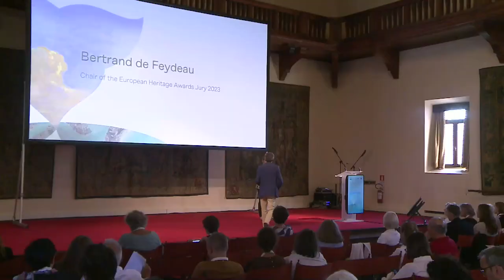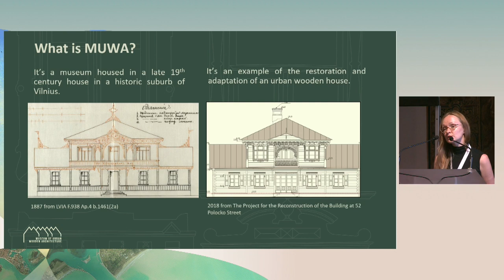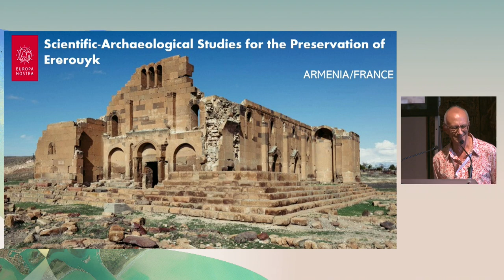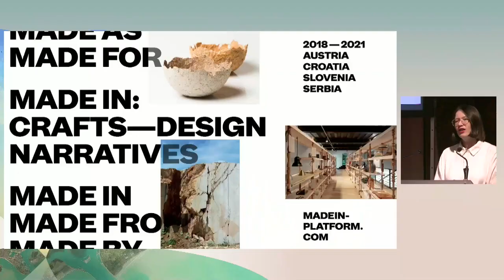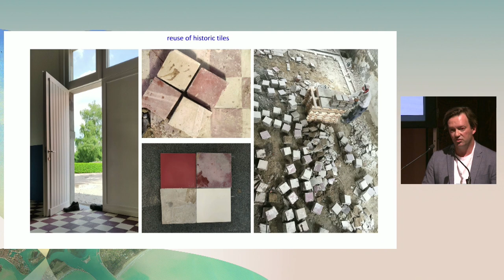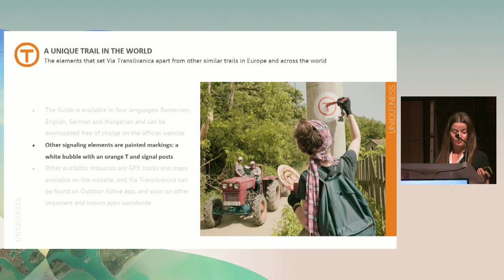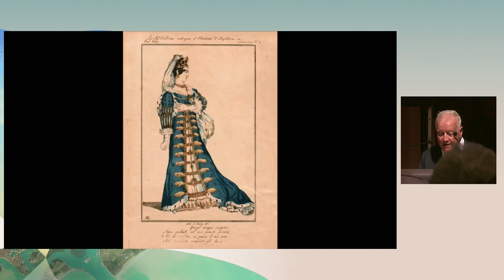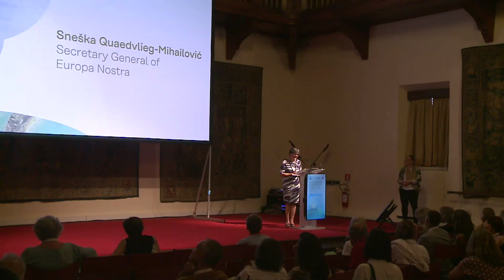Excellence Day Presentations by the Award Winners 2023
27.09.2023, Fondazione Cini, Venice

02:55 Chiara Casarin, Head of Cultural Development and Communication, Fondazione Giorgio Cini
06:28 Bertrand de Feydeau, Jury Chair Conservation & Adaptive Reuse
13:39 Steam Engine Brewery, Lobeč, CZECHIA
18:43 Friluftsskolen Open-Air School, Copenhagen, DENMARK
25:14 Hôtel de la Marine, Paris, FRANCE
34:16 Royal Gardens of Venice, ITALY
40:14 Museum of Urban Wooden Architecture, Vilnius, LITHUANIA
45:15 Mudéjar Ceilings of the Cathedral of Funchal, Madeira, PORTUGAL
51:54 Deba Bridge, Gipuzkoa, SPAIN
57:42 Ruins of the Monastery of San Pedro de Eslonza, Gradefes, SPAIN
01:03:18 Cleveland Pools, Bath, UNITED KINGDOM

Research
01:10:30 Scientific-Archaeological Studies for the Preservation of Ererouyk, ARMENIA/FRANCE
01:17:15 Proto-Industrial Architecture of the Veneto in the Age of Palladio, ITALY
01:24:47 Safeguarding of the Artisanal Fishing Technique “Arte-Xávega”, PORTUGAL
01:31:36 MINIARE: The Art & Science of Manuscript Heritage, UNITED KINGDOM

Education, Training & Skills
01:43:57 MADE IN: Crafts and Design Narratives, AUSTRIA/CROATIA/SLOVENIA/SERBIA
01:50:08 ACTA VISTA, Marseille, FRANCE
01:55:44 Carpenters without Borders, Paris, FRANCE
02:00:48 The National Centres for Restoration of Historic Vessels, NORWAY
02:06:44 The Pathfinders of the Waters, Danube Delta, ROMANIA

Citizens Engagement & Awareness Raising
02:13:52 Village Square Meer, Antwerp, BELGIUM
02:20:01 Budapest100, HUNGARY
02:25:54 Museum of Literature Ireland (MoLI), Dublin, IRELAND
02:31:33 Open for You, ITALY
02:38:55 ALMADA Project, Lisbon, PORTUGAL
02:44:40 Via Transilvanica, ROMANIA
02:52:29 Un-archiving Post-industry, UKRAINE

Heritage Champions
03:04:12 Hambis Tsangaris, CYPRUS
03:11:08 Saving Ukrainian Cultural Heritage Online (SUCHO), INTERNATIONAL PROJECT/UKRAINE
03:18:47 Sergio Ragni, ITALY
03:24:30 Cláudio Torres, PORTUGAL

03:30:10 Wit Stwosz Altarpiece in St Mary’s Basilica, Kraków, POLAND (Conservation & Adaptive Reuse)

03:36:03 Catherine Magnant, Head of Unit, Cultural Policy, DG EAC, European Commission
03:46:13 Sneška Quaedvlieg-Mihailović, Secretary General of Europa Nostra